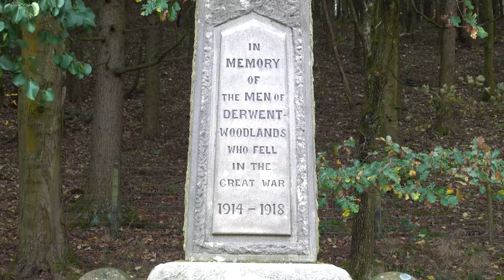Derwent Village WWI war memorial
Derwent Village WWI war memorial. This is only structure from lost Derwent Village. How has been moved. It stood in centre of the village in 1930